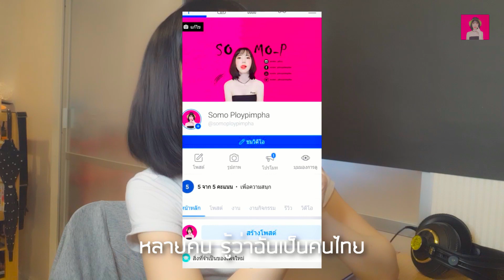Speak Thai with Lisa BLACKPINK สอนต่างชาติพูดไทยคำง่ายๆ กับลิซ่า แบล็กพิงก์ l EP.3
Let's try.

Contact and more about Somo P @